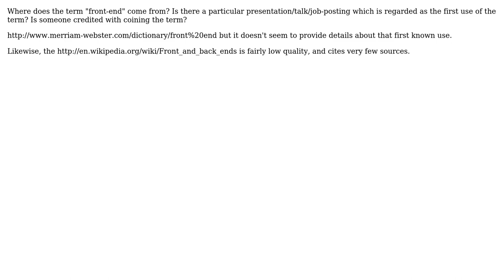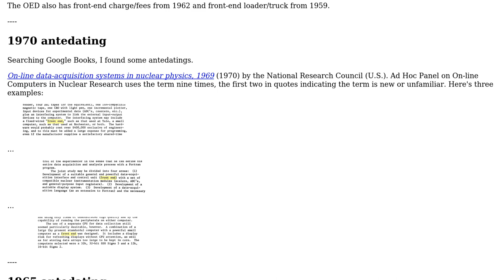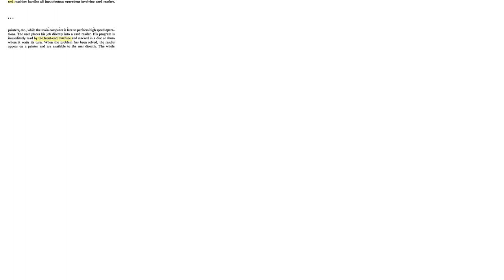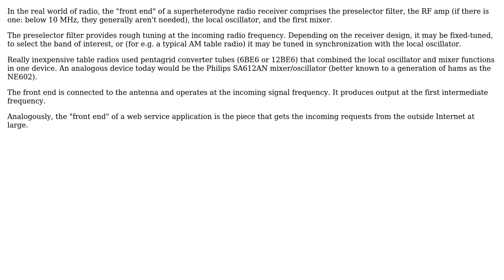Software Engineering: Where does the term "Front End" come from? (3 Solutions!!)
Software Engineering: Where does the term "Front End" come from?

With thanks & praise to God, and with thanks to the many people who have made this project possible! | Content (except music & images) licensed under CC BY-SA | Music | Images & others | With thanks to user Richard JP Le Guen user John R. Strohm user Hugo user David Hammen and the Stack Exchange Network Trademarks are property of their respective owners. You are responsible for your own actions.